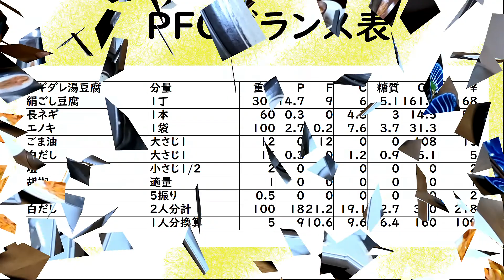【低糖質】太らないおつまみで呑むPart5.実食編【ゆる吞みキッチン第133回】BGM無しver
ダイエットしたいけどお酒は飲みたい。
そんな我侭に全力で応えましょう。
全部食べても564kcalなのに
メチャ満足なおつまみ達で
ゆる～く呑んでいきます。

今回のシリーズは4話まで調理シーンのみで
5話目で実食シーンをお届けします

※編集ミスっててBGMが入ってませんでした(泣）

twitterアカウントはこちら